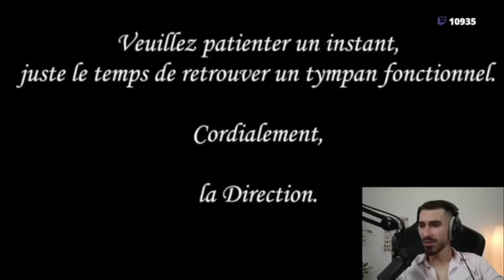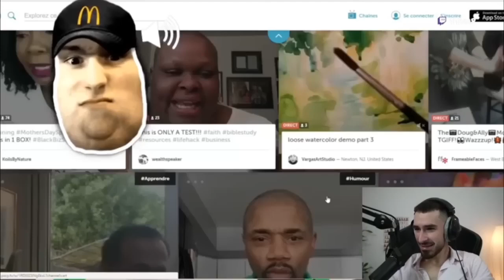PFUT REACT "JUL SURCOTE ??" 😂💀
Oe les gars, voici une petite rediff pour passer une bonne journée.